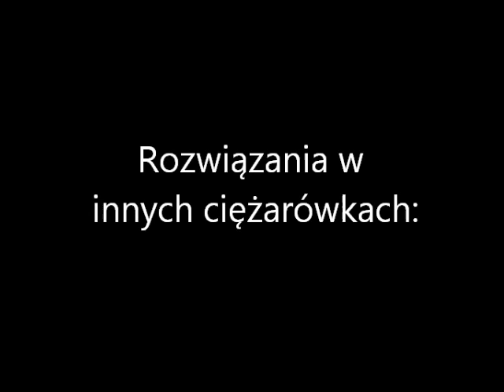Deflektor w ciężarówce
Producenci ciężarówek prześcigają się w osiągach spalania.
Można zauważyć że owiewki są coraz mniejsze lub znikają zupełnie.